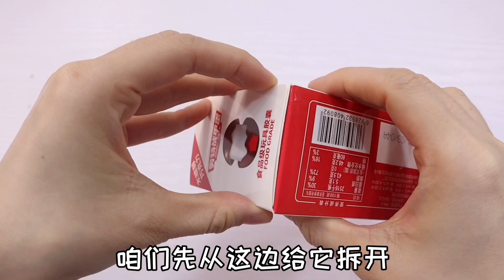巧克力蛋里有“奥特曼宝宝！3颗蛋就要48元，真的抽到了黄金宝宝【桂圆子手作坊】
【奇葩挑战】 本视频完全符合YouTube社区准则，没有任何违规行为。